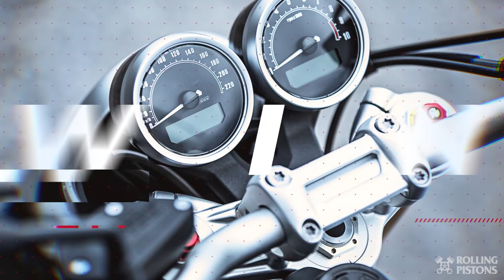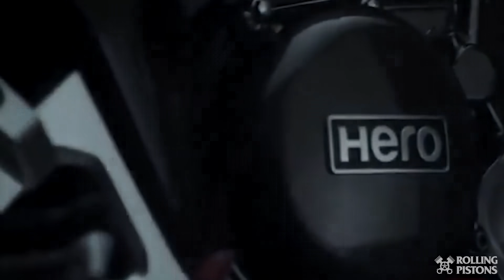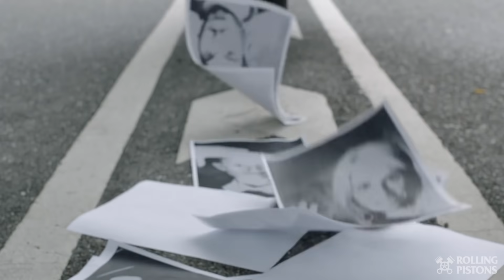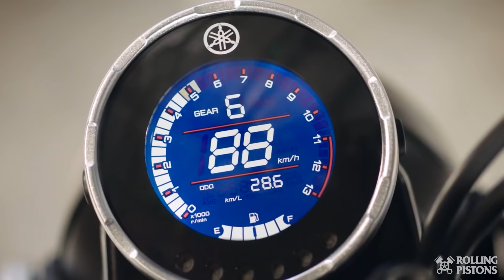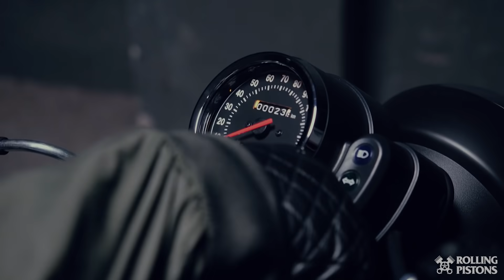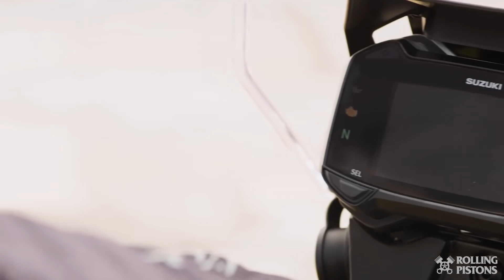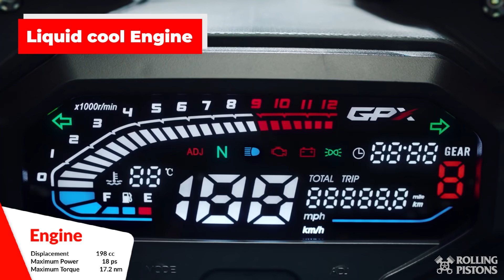Upcoming Bikes in India 2021 🏍 Confirmed New Bikes India 2021| Hero, Yamaha, TVS, KTM, Benelli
2021 is going to be an amazing year for bike launches as there were very few launches in 2020.

Hello and Welcome Everyone to another video which is a bit different from our others. In this one, I am talking about the Upcoming Bikes in India 2021.

Brands like Hero, Yamaha, TVS, Honda, Benelli, Husqvarna, Aprilia, Kawasaki are planning to release upcoming new bikes in India.

Credits:
Benelli, KTM, Yamaha, Honda, Aprilia, TVS Motor, Hero, Suzuki, MotorOctane